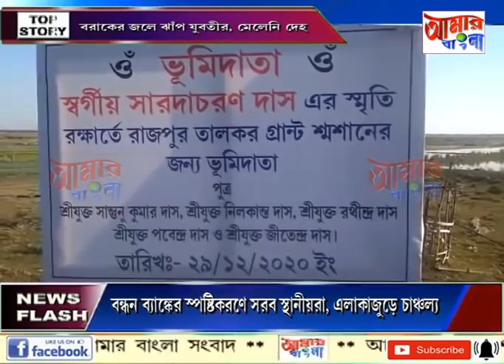AAMAR BANGLA # NEWS # 30 12 2020